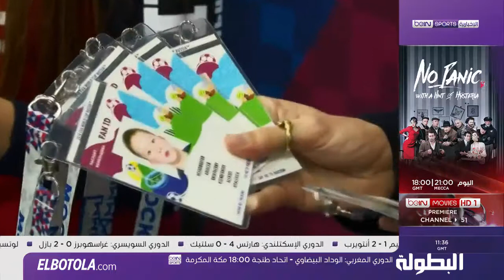الفيفا تبدأ في توزيع بطاقات المشجعين للجماهير الراغبة في متابعة مونديال روسيا